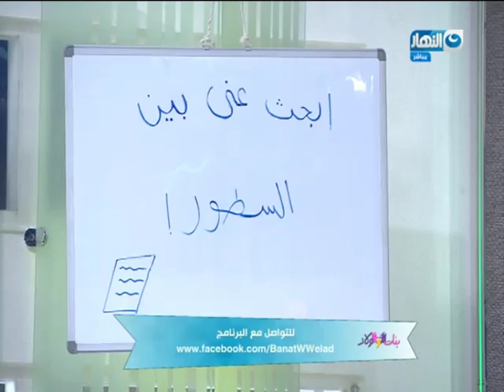بنات وولاد مع لولى | الحلقة كاملة | 18 يناير 2019